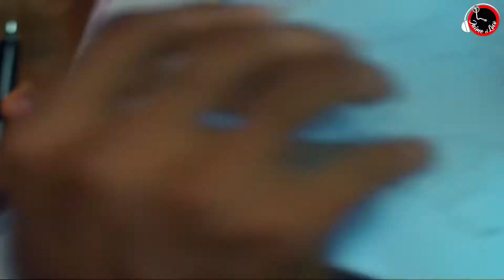Shorcito - Alain Pérez